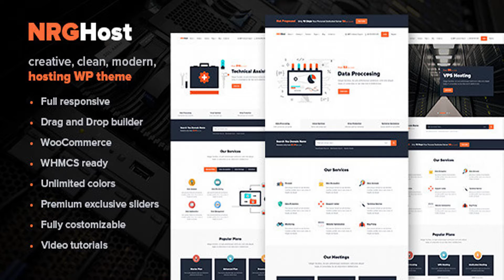NRGHost - Flat Web Hosting WordPress Theme + WHMCS | Themeforest Website Templates and Themes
NRGHost is a responsive flat web hosting WordPress Theme that features three home page designs, several order forms, includes a WHMCS template and much more. By choosing NRGHost you can have your very own web hosting business up and running in minutes! With everything you need NRGHost comes complete with a WHMCS template themed to match. This provides users with a seamless experience from start to finish. NRGHost – Flat Responsive Hosting WordPress Theme Fully Responsive Layout WHMCS Bridge Included Responsive WHMCS Template Visual Composer Builder One Click Install Demo Data Included Powerful Theme Options 3+ Unique Homepages Powerful Set of Short Codes 6+ Pricing Tables Several Blog Styles Google Map Integration Working Contact Form WPML Compatibility WooCommerce Support Font Awesome Icons 600+ Google Fonts Unlimited Colors 26+ Built-in Pages Modern Design Parallax Effects Smooth Page Animations Easy to Customize Code CSS3 and JQuery Animations W3C HTML Valid Code HTML5 & Bootstrap 3 Cross Browser Support Well Documented Superb Support and much more! Change Log v.1.7.5 - fix conflicts theme and new Visual Composer 4.9; - increased speed of loading page in admin panel; - fix bug in style.css; Change log (V.1.7.1) - fixed list markers; CHANGE LOG : - fixed submenu; - fixed Header/Background from Customizer; - fixed checkboxes from Contact Form; - fixed styles for shortcode Services; Change log(v.1.6): Change Form Registration - remove fields "I Am Private User" and "I Am Corporate User"; - add options "Title for Terms and Conditions field"; - add options "Link for Terms and Conditions field"; - add options "Icon Form Registration"; - add options "Background Form"; Change log (v.1.5): - Fixed Font issue - Fixed Style 1 issue. - Added 3 level of menu. ? Change log (v.1.4): - add shortcode Custom Google Maps; - change page WHMCS Bridge; - all shortcodes checcked after VC update; - added marker to maps. Change log (v_1.3) -- Shortcode Heading -- fix align option -- Shortcode Row -- Fix Width option Support If you need support, please send us a ticket using our support ticket system. We usually respond to support requests within 24 hours on weekdays, depending on the number of requests in queue. Made with love by NRGThemes

download NRGHost - Flat Web Hosting WordPress Theme + WHMCS | Themeforest Website Templates and Themes